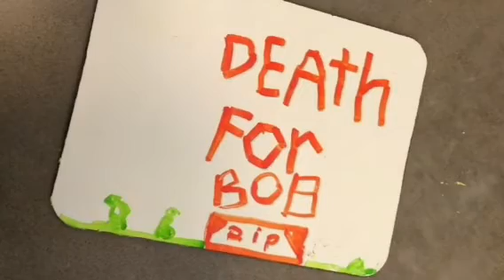Daeson and Keegan’s life and death of bob.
The life and death of bob...